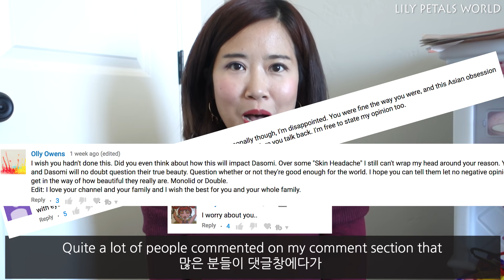Eyelid surgery : Family's Reaction, Price, More Plastic surgeries? Q&A Vlog ep. 180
Currently, we live in Idaho, USA.